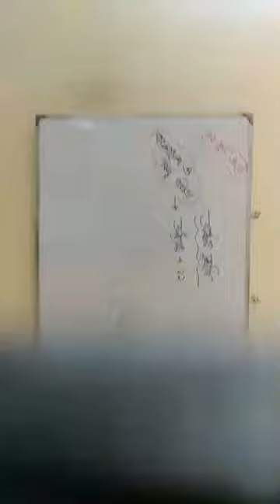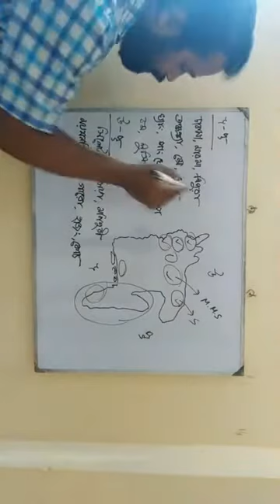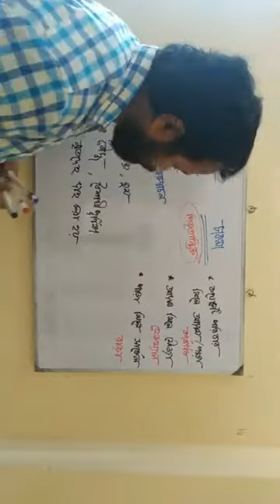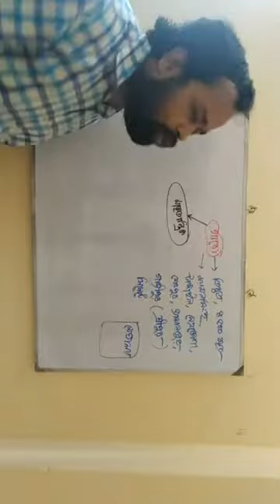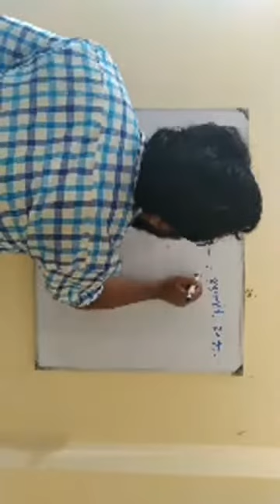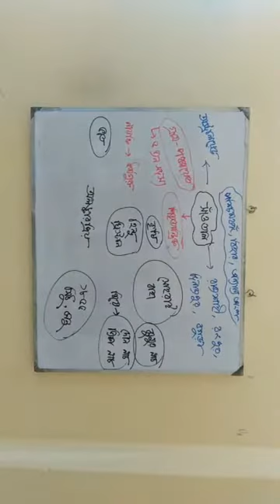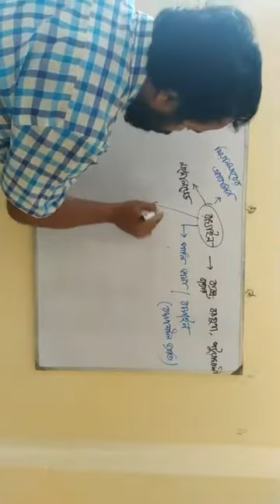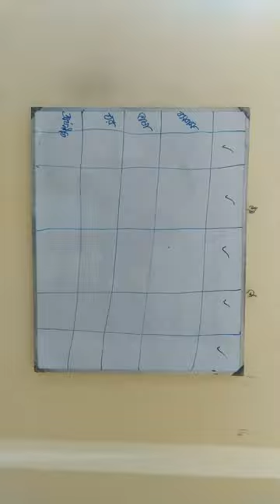Class 8 | Bangladesh & Global Studies | Saint Placid School